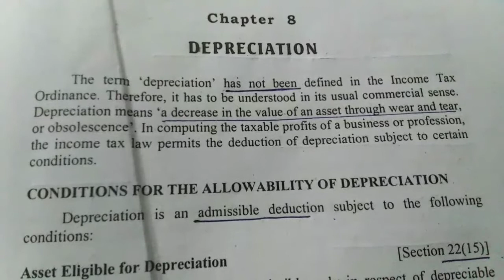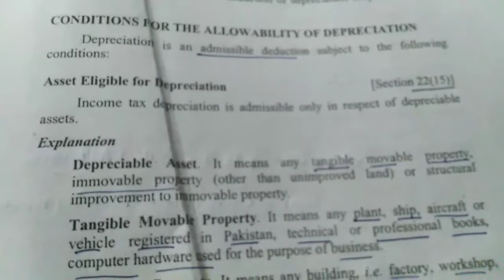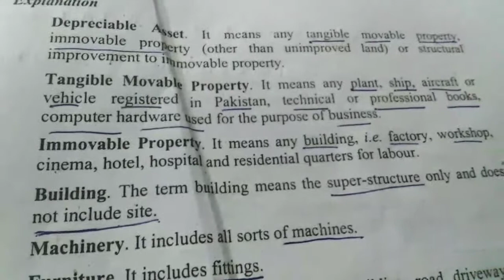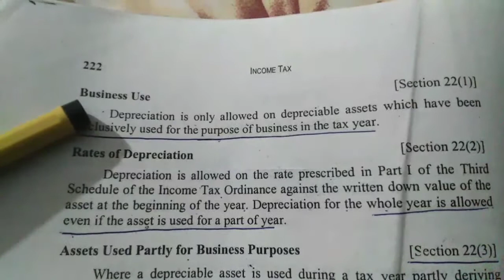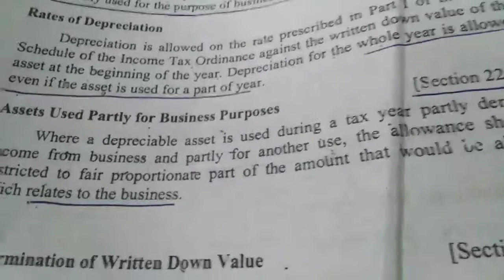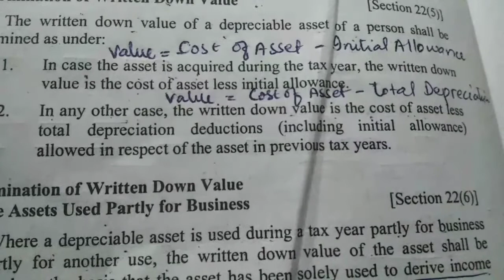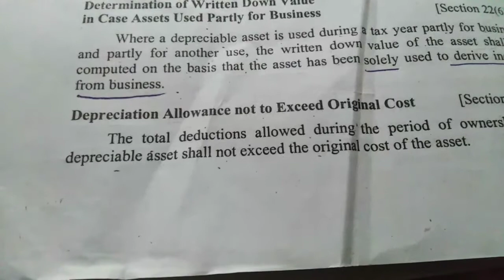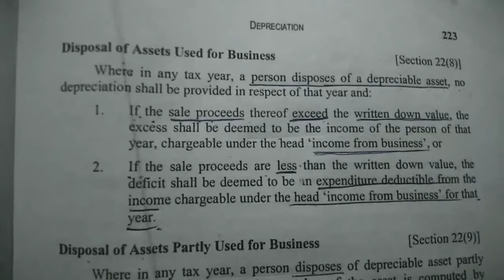Taxation BBA 7 PART 1